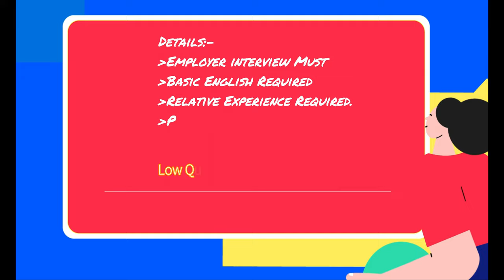New Zealand (NZ) Work Permit, NO IELTS*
Indian Office in Ahmedabad, Canada Office in Halifax, NS.

We have multiple job opportunities in Canada and other demanding countries with handsome salaries.